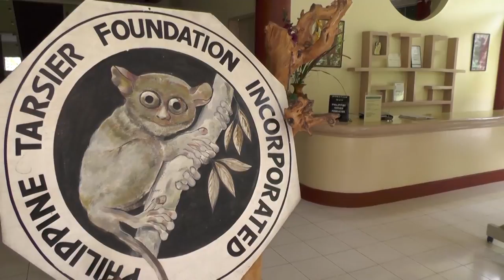Meet Tarsier Man, Carlito Pizarras at The Philippines Tarsier Sanctuary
We visited the Philippine Tarsier Foundation's Sanctuary at Corella, on Bohol, Philippines where we were fortunate enough to meet The Tarsier Man, Carlito Pizarras, He took us looking for tarsiers and shared some of his experience of working with them.